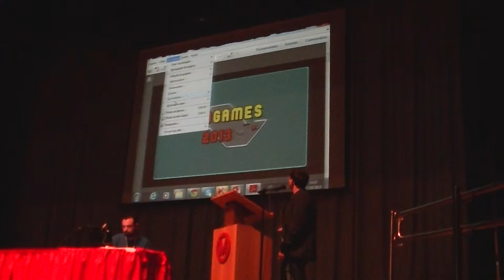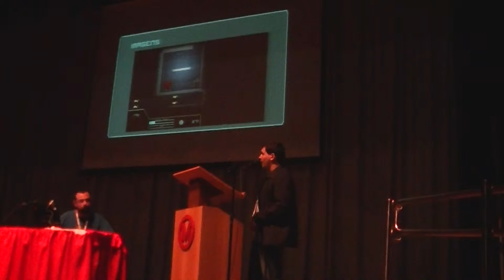Super Stella S2 - Festival de Jogos Independentes - SBGames 2013 - apresentação dos jogos